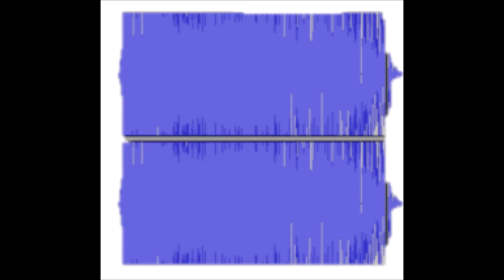Wenn man PMD WE zum schlafen hört...